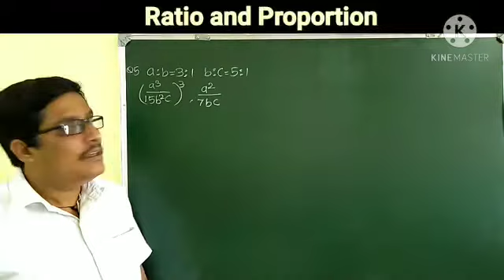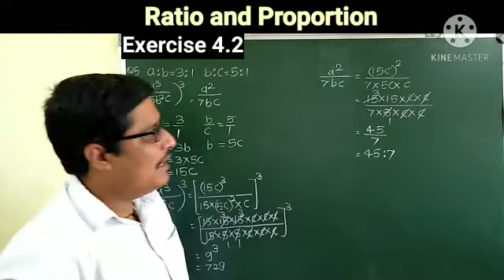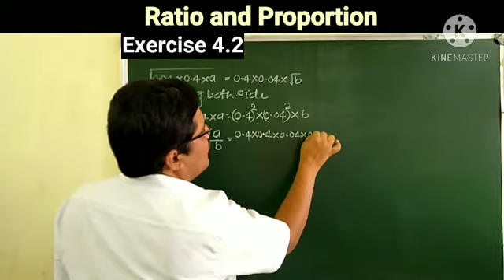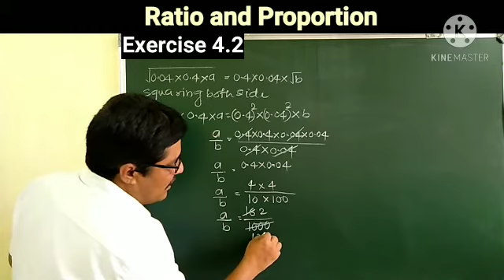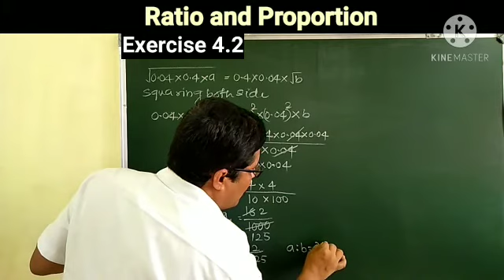Std IX Maths-1 Ratio and Proportion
Std IX Maths-1 Remaining ex. of ex. 4.2
Ratio and Proportion video no. 3
by Dnyanesh Patil sir
Shri Yogeshwari Nutan Vidyalaya, Ambajogai.